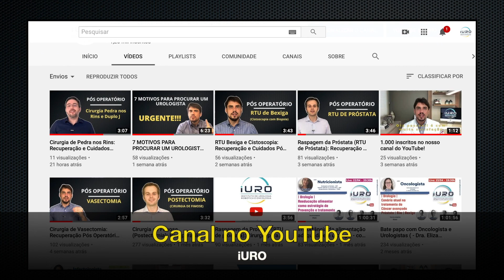Quando a Radioterapia é indicada após Cirurgia do Câncer de Próstata?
Neste vídeo nosso urologista Dr. Paulo Maron explica quando utilizamos a radioterapia para complementar o tratamento dos pacientes que fizeram a cirurgia para tratamento do câncer de próstata (Prostatectomia Radical) e a importância do PSA nessa tomada de decisão.

O PSA é fundamental para saber o melhor momento de avaliar se o paciente em tratamento de câncer de próstata vai se beneficiar da radioterapia ou não.

Lembre-se: este vídeo possui intuito informativo e não substitui o diagnóstico médico. Em caso de dúvidas, consulte o especialista!

RESPONSÁVEL TÉCNICO:
Dr. Paulo Maron - CRM: 133073